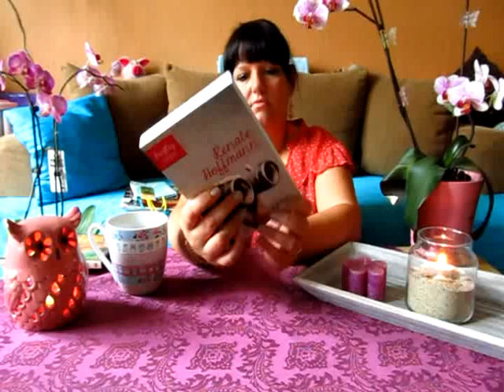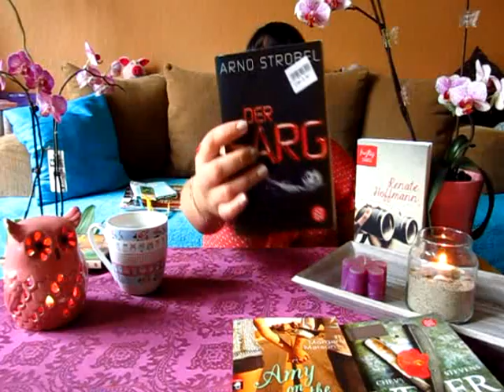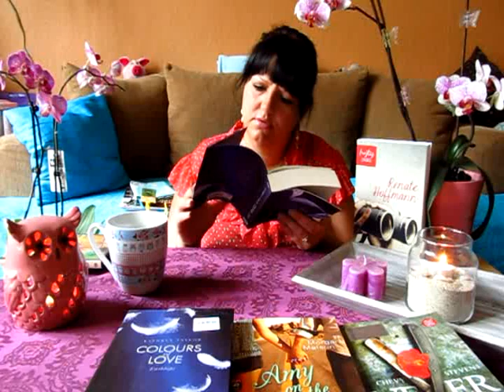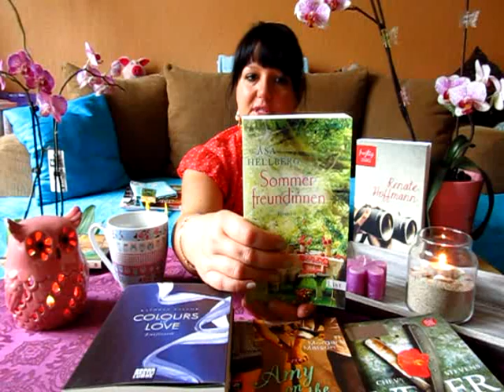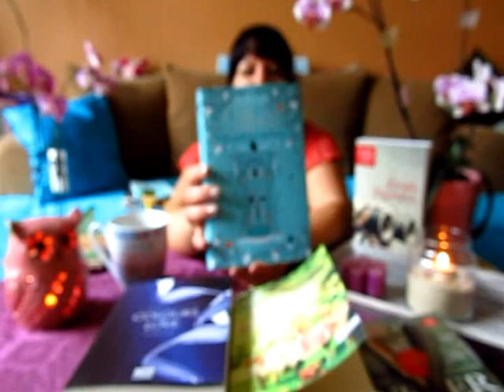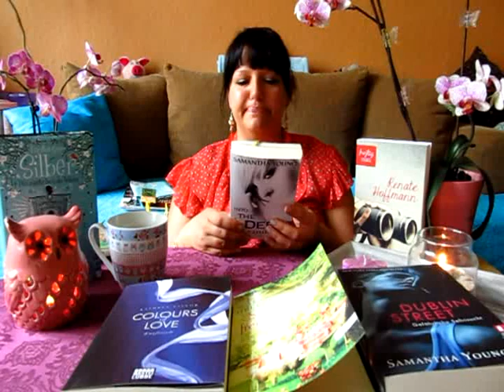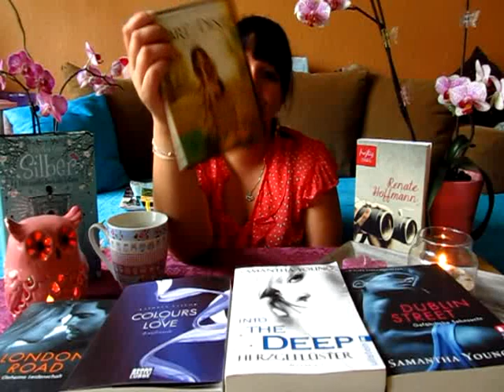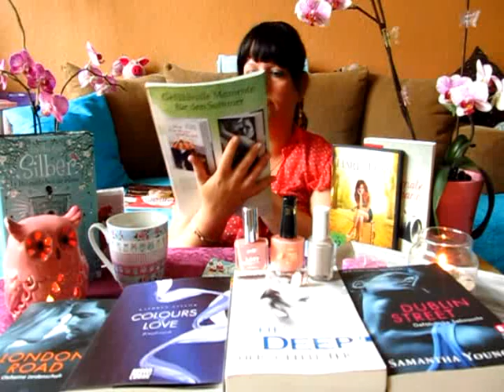Tea Time August 2014